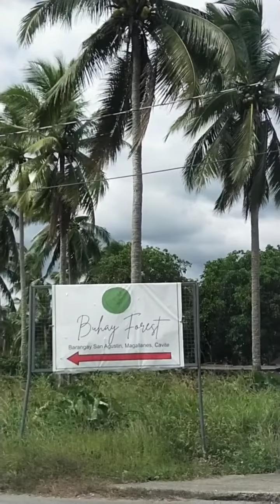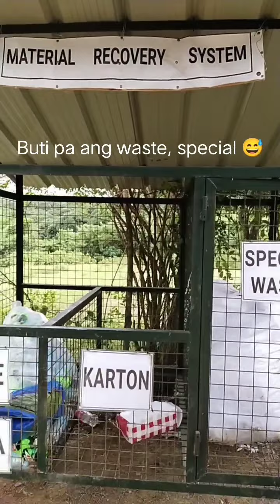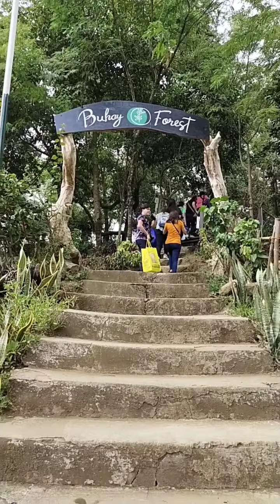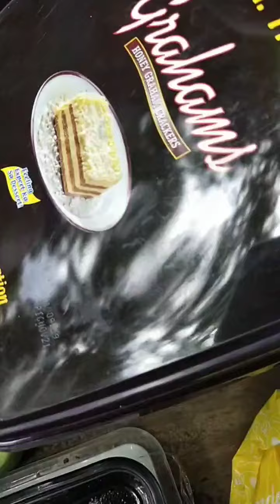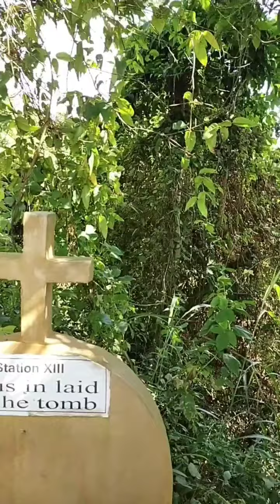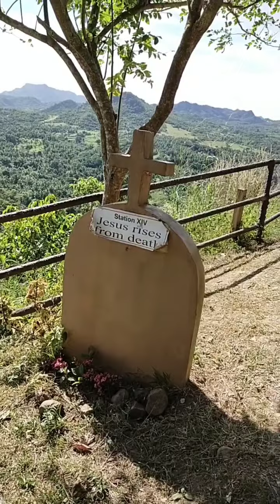Communing with Nature at Buhay Forest in Magallanes, Cavite (Video taken in November 2021)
Sa halagang P30.00 ma-e-enjoy nyo na ang Buhay Forest.